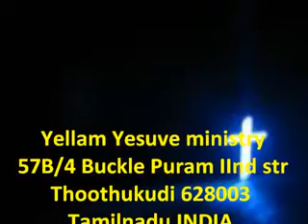message Christian Tamil - The Lord is my shepherd 1.wmv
msg Christian Tamil - Yellam Yesuve ministry, Thoothukudi